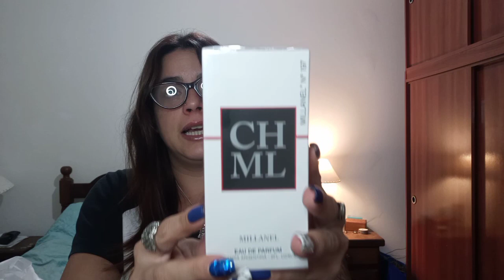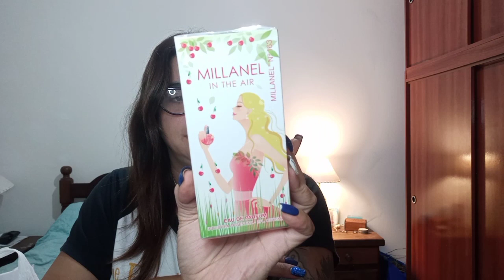Unboxing campaña 5 millanel. Beneficio Plata, qué es? Vale la pena?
Gracias por pasar por el canal 😊

Si te interesa vender millanel o natura, dejame tu itg en comentarios y te contacto.